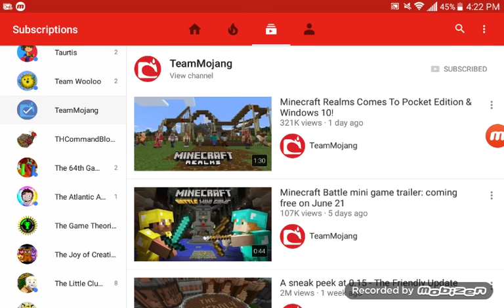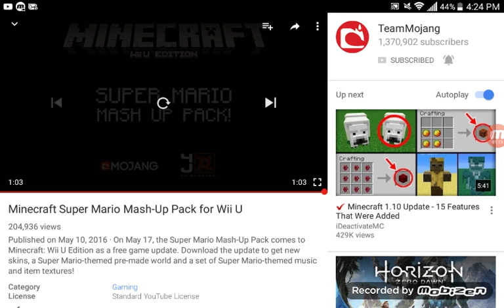Reacting to videos Minecraft wii U super mario world plus skins